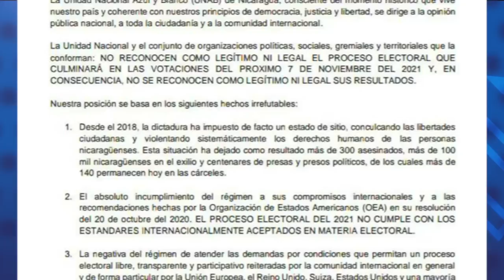FSLN postula a la reelección a 49 operadores políticos en la Asamblea Nacional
1.- FSLN postula a la reelección a 49 operadores políticos en la Asamblea Nacional.
2.- UNAB desconoce el proceso electoral y dice que inicia una nueva "etapa de lucha".
3.- Amnistía Internacional: Candidatura de Ortega "perpetúa la impunidad" en Nicaragua.